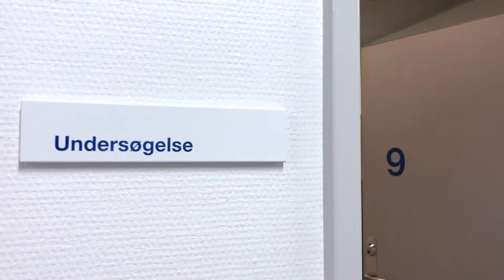2018 BioMedical Design Novo Nordisk Foundation Fellowship Programme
En ny uddannelse i sundhedsinnovation og entreprenørskab.